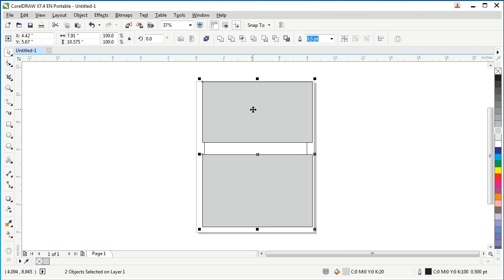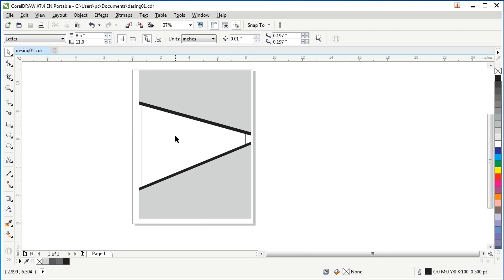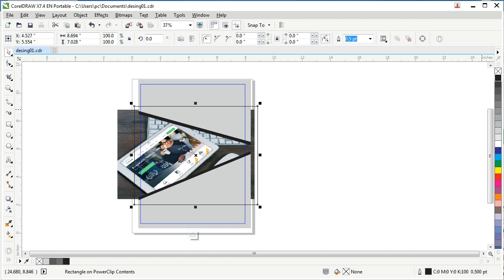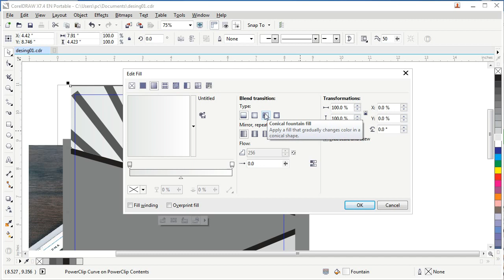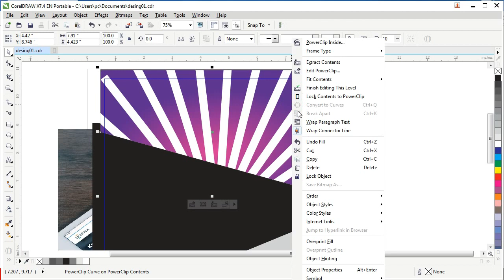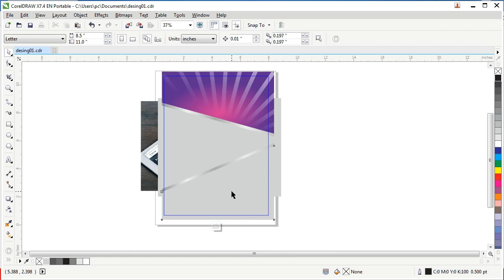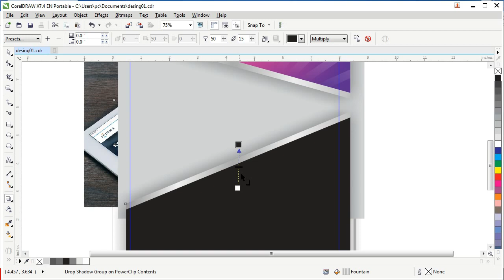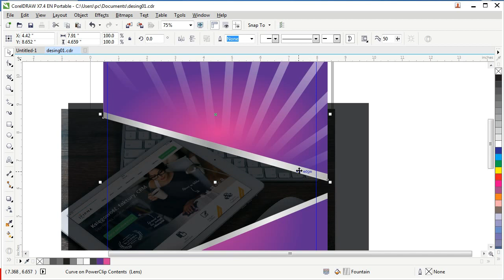Create Catalogue or Brochure Background Design in CorelDRAW